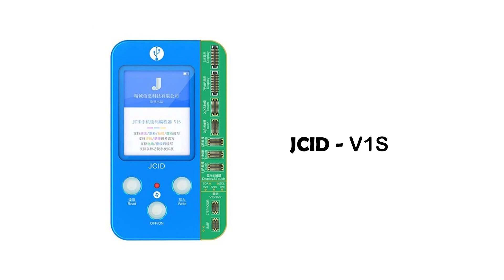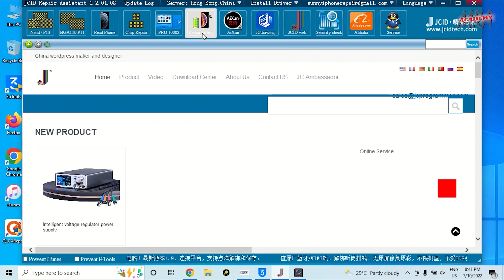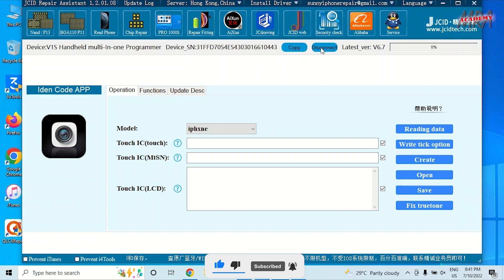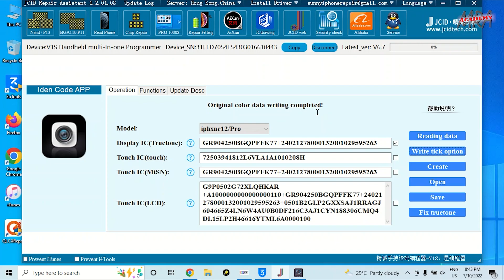12 series , 13 series True Tone | how to setup iPhone 12 , iPhone 13 true tone | Restore true tone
This video is only for knowledge , don't follow these step without any Experience  .

12 series , 13 series True Tone | how to setup iPhone 12 , iPhone 13 true tone

Hi , My name is Puneet Sethi

In this video i will tell you how to recover true tone  from 12 series and 13 series with or without original LCD . friend before we recover true tone in x series and 11 series by coping on cover board number from 3u tool but iPhone 12 series and 13 series cover board does not show . so there is another way to recover 12 and 13 series true tone with or without original lcd using JC v1s and i have make this video with complete guide with proper steps to recover and copy true tone in 12 series and 13 series .

iss video me hamne btaya hai ki iPhone 12 series or 13 series ke true tone ko kaise copy krna hai . chaye woh original lcd ki ho chaye copy true tone ki , or yeh tarika 12 series or 13 series ke liye hai , video dekhne ke baad apko pta chal jayega ki true tone ko kaise copy krna hai .

our motive to make this video is to give online training of iPhone repairing in Hindi Language . we are here for all my friends who are in the field of Mobile repairing and want to learn iPhone repairing . we are going to create our videos in full detail of the topics related to iPhone repairing in Hindi language.

ᴡɪᴛʜ ʏᴏᴜ ᴀʟʟ ᴀʙᴏᴜᴛ ɪᴘʜᴏɴᴇ ʀᴇᴘᴀɪʀ ʙᴀsɪᴄ ᴛᴏ ᴀᴅᴠᴀɴᴄᴇ ᴄʜɪᴘ ʟᴇᴠᴇʟ ᴡᴏʀᴋ